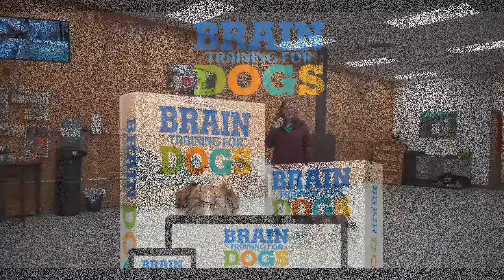How to Train Your Dog to Come When Called Every Time!!! – Brain Training for Dogs Available!!!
- Click Link for Brain Training for Dogs!!!

If you have been looking for Information on how to Train Your Dog to Come When Called, this Fantastic Video which is Created by “Upstate Canine Academy” and is Dealing with How to Teach Your Dog to Listen to You and the Reasons Why Your Dog May Not be Listening to You!!! And also, If you would like to Take Your Dog Training to the Next Level, we have provided Links to what is said to be One of the Best Dog Trainings on the Market – Brain Training for Dogs!!! Just Click on the Links Provided in this Desciption!!!

How to Train Your Dog to Come When Called Every Time
how do i get my dog to come every time
dog won't come when called outside
how does cesar millan teach a dog to come
how can i train my dog to come when called?
how to teach a dog to come without treats
how to train a puppy to come to his name
what do you do when your dog doesn't come when called
my dog won't come to me anymore
dog training
dog training near me
puppy training